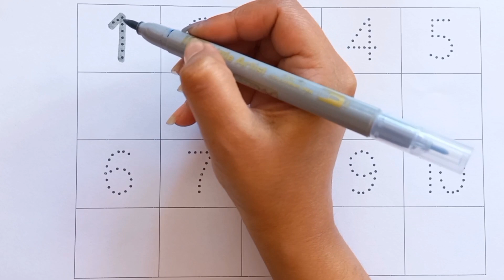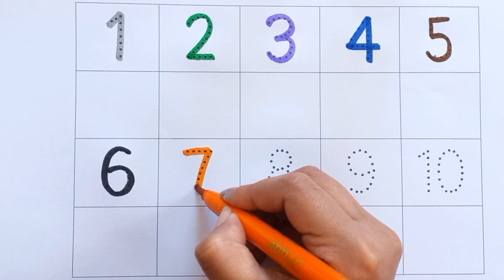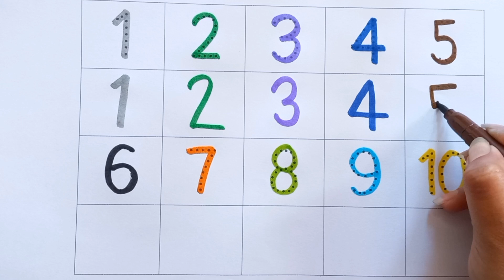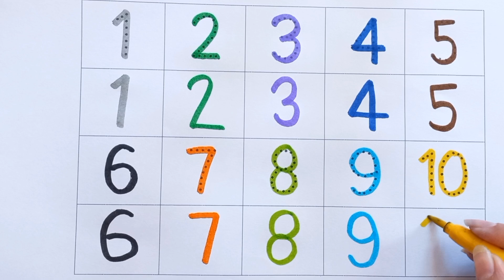Learn Counting 1 to 100 | 123 numbers | one two three, 1 से 100 तक गिनती, 1 to 100 ginti